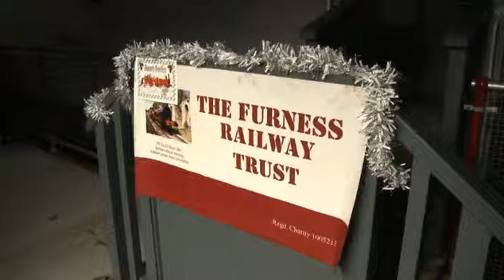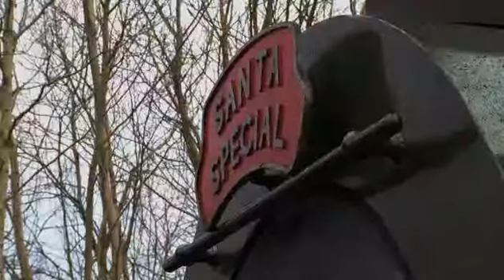Ribble Steam Video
Nicholas Hargreaves Documentary